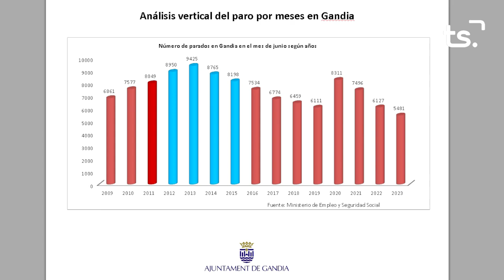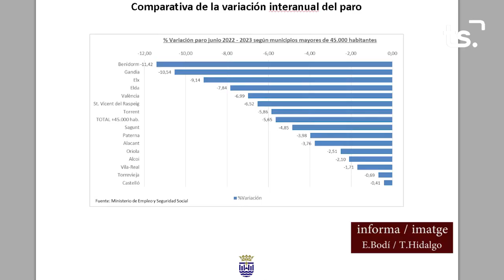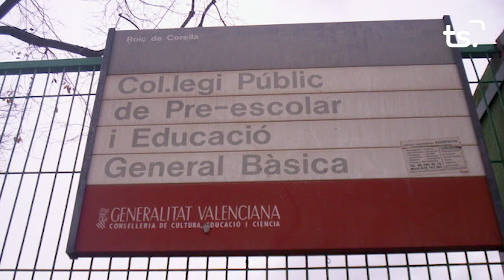INFORMATIU 2023 07 28